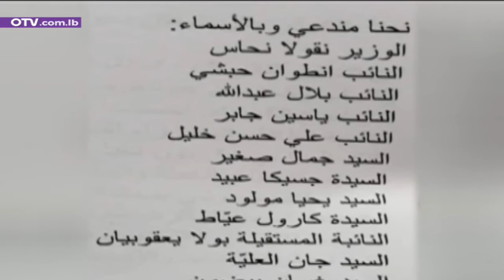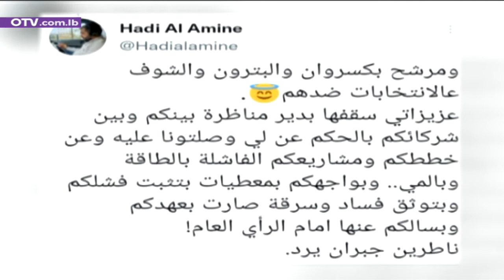التيار يبادر... فمن يجرؤ على التجاوب؟